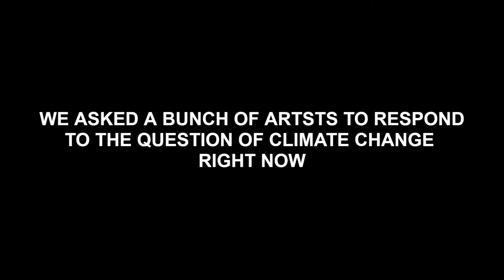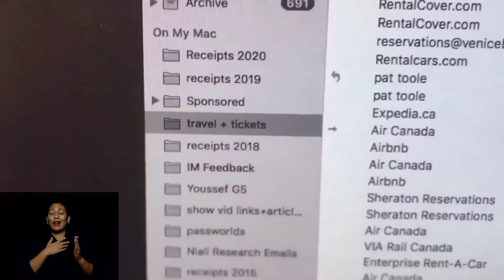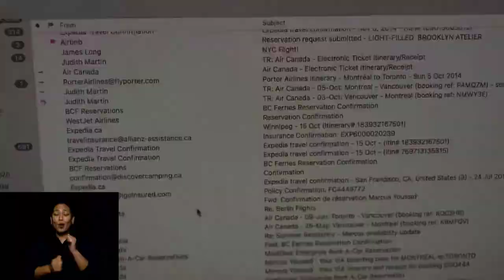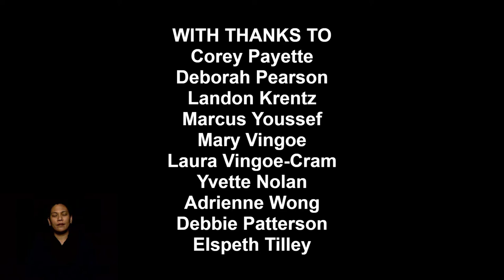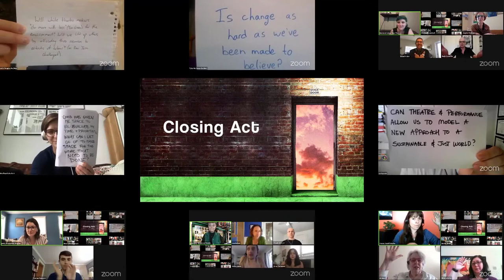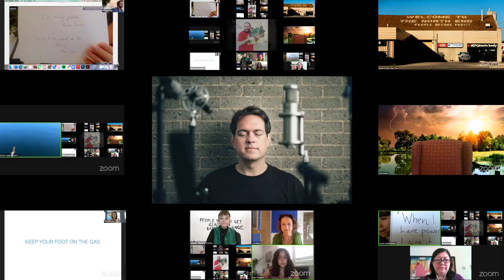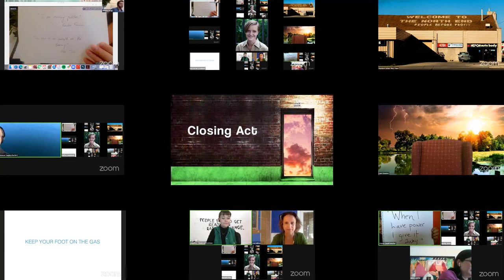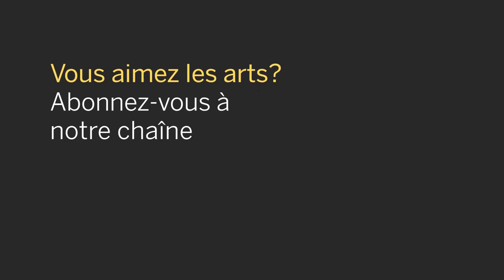The Closing Act - The Green Rooms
The conclusion of The Green Rooms is a co-creation event. Gathering participants from eight cities and three countries, and working with the sounds of Matt Rogalsky and others, we plan to create a 5-7 minute piece inspired by our shared vision of a different world. We will go live at 2:30 pm EDT to share our creation and to close our three days together in style. It’s The Closing Act.

Participants are asked to join one of eight Zoom calls representing the eight participating cities and invited to co-create the event with us through sounds and visuals. In contrast, viewers who watch the livestream will be spectators of what the participants have created.

Hosts:
Chantal Bilodeau, Sarah Garton Stanley: The Green Rooms Co-Curators

Videographers:
Corey Payette: Artistic Director, Urban Ink
Deborah Pearson: Producer, Playwright, Librettist, Live Artist
Marcus Youssef: Artistic Director, Neworld Theatre
Landon Krentz: Artistic Associate, Deaf Arts
Mary Vingoe & Laura Vingoe-Cram: Theatre Artists
Yvette Nolan: Playwright, Director, Actor, Educator
Adrienne Wong: Theatre Artist
Debbie Patterson: Theatre Artist
Elspeth Tilley: Playwright
Clayton Thomas-Müller: Stop it at the Source campaigner, 350.org

Facillitators:
Molly Braverman, Derek Chan, Meredith Dault, Frank Donato, Charles Douglas, Stuart Legere, Murdoch Schon, Angelica Schwartz

The Green Rooms Creative Team:
Chantal Bilodeau and Sarah Garton Stanley: Co-Curators
Sophie Traub: Associate Curator
Martin Jones: Digital Director
Jesse McMillan: Technical Director
Meghan Froebelius: Green Rooms Coordinator
Vijay Mathew: Cultural Strategist, HowlRound

The Green Rooms Curatorial Team:
Sonali McDermid: Assistant Professor of Environmental Studies, New York University
Ian Garrett: Associate Professor of Ecological Design for Performance, York University
Tara Wright: Professor, Department of Earth and Environmental Sciences, Dalhousie University
Anthony Simpson-Pike: Associate Director, The Gate and Yard Theatres
Kendra Fanconi: Artistic Director, The Only Animal

Matt Rogalsky: Sound Designer & Composer
Debashis Sinha: Composer
José Rivera: Composer